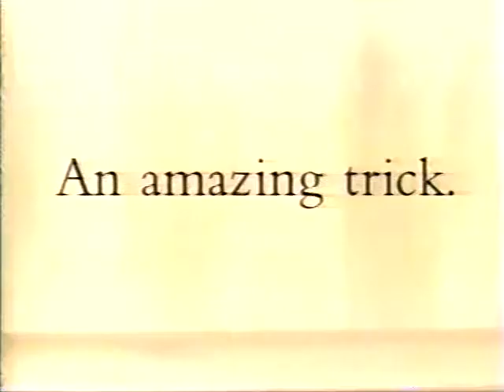1998 Ragu Roasted Garlic Parmesan Sauce Commercial